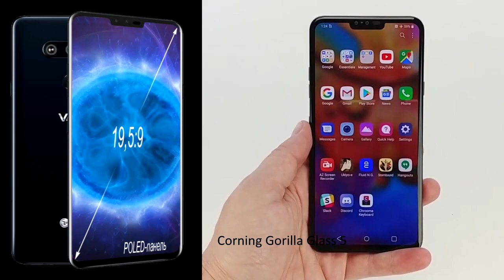LG V40 ThinQ - флагман с пятью камерами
Купить LG V40 ThinQ возврат на счет до 15%:

 технические характеристики  LG V40 ThinQ
    Snapdragon 845, 10nm
    Adreno 630
    8x Kryo 385: 4x 2.7 ГГц + 4x 1.7 ГГц
    6/64 Гб
    отдельный слот microSD до 512 Гб
Экран
    6.4, 19.5:9, P-OLED
    1440 х 3120, 537 ppi
    100,5 cm2
    Dolby Vision, HDR10
    Always-on Display
    Corning Gorilla Glass 5
Батарея
    3300 мАч Li-Po
    QuickCharge 3.0, 18 ватт
    поддерживается беспроводная зарядка
Камера
    Тройная: 12 Мп + 16 Мп + 12 Мп, 2x zoom, OIS
    Основная: 12 Мп, 25 мм, F/1.5, 1,4 мкм, Dual Pixel AF, OIS
    Широкоуг.: 16 Мп, 16 мм, F/1.9, 1.0 мкм, FF
    Телефото: 12 Мп, 50 мм, F/2.4, 1.0 мкм, PDAF, OIS
    2160p@30/60fps, 1080p@30/60/240fps
Фронталка
    Двойная: 8 Мп + 5 Мп
    8 Мп, 26 мм, F/1.9, 1.4 мкм
    5 Мп, 21 мм, F/2.2, 1.4 мкм
Корпус
    алюминиевая рамка, стекло
Прочее
    Android 8.1 Oreo + LG UX 7.0+
    влагозащита IP68
    MIL-STD-810G
    USB 3.1, Type-C v.1.0
    Bluetooth 5
    NFC
    Wi-Fi 802.11 a/b/g/n/ac
    аудио разъем 3.5 мм
    Hi-Fi Quad DAC, DTS-X, B&O Play certified
    Stereo Speaker Boombox
Размеры, вес
    158.8 x 75.7 x 7.6 мм
    169 г
Цвета
    Черный
    Синий